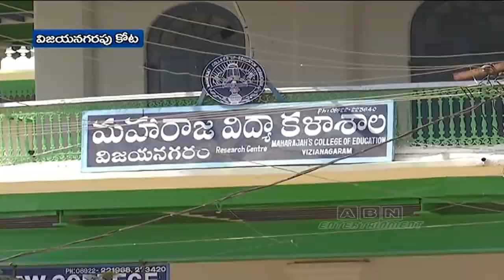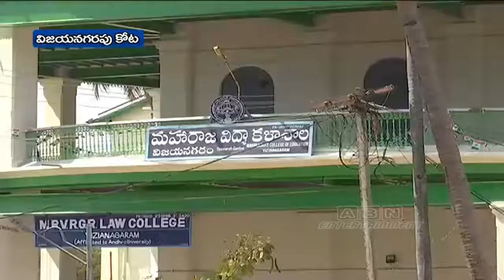విజయనగరపు కోట రాచరికపు బాట | History of Vizianagaram fort